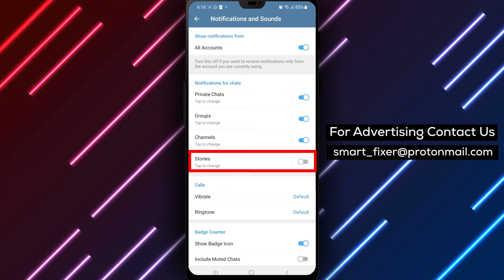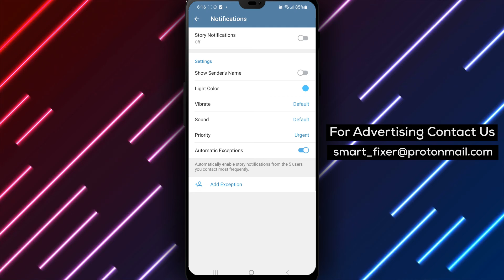How To Hide Sender's Name In Stories Telegram Notifications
Learn how to hide sender's name in Stories Telegram notifications with our full guide. Follow these steps:

1. Open Telegram
2. Tap on the three stacked lines in the top left corner
3. Tap on "Notification And Sounds" scroll down to "Stories"
4. Tap on it and disable "Show Sender's Name"